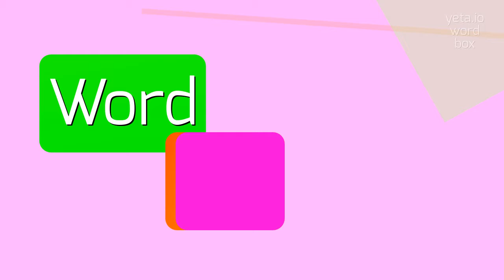HOW TO SAY MOTHERKIN?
MOTHERKIN - Say it right: Pronouncing Motherkin in 2023

How do you pronounce 'motherkin'?
Can you provide alternative pronunciations for 'motherkin'?
How is 'motherkin' pronounced in different accents?
Are there any dialectal variations in the pronunciation of 'motherkin'?
What is the correct stress pattern in 'motherkin'?
MOTHERKIN Meaning And Definition:
Motherkin refers to a concept where individuals feel a strong connection or identification with the role of being a mother, regardless of their biological status.
It is often used within the context of non-binary or transgender individuals who may not physically or biologically be able to become mothers but still deeply identify with motherhood.
MOTHERKIN Pronunciation:
To pronounce 'motherkin', it is pronounced as /ˈmʌðərkɪn/.
Alternative pronunciation variants include /ˈmʌðərˌkɪn/ or /ˈmʌðərkɪn/.
Use MOTHERKIN In Your Speech:
1. Many motherkin individuals find fulfillment in nurturing and caring for others.
2. The motherkin community provides support and validation for those who identify with motherhood.
3. Motherkin individuals challenge traditional notions of what it means to be a mother.
4. Some motherkin individuals choose to co-parent and raise children with their partners.
5. Motherkin individuals often share their experiences and insights online
Please answer in comments for the most popular MOTHERKIN questions:
1. How does the concept of motherkin challenge traditional gender roles?
2. What are some common experiences of motherkin individuals?
3. How does the motherkin community provide support for its members?
4. What are some alternative family structures that motherkin individuals may form?
5. How do transgender individuals navigate their identity within the motherkin community?